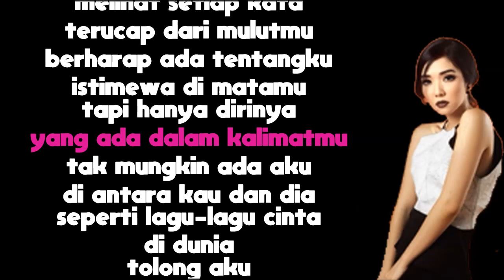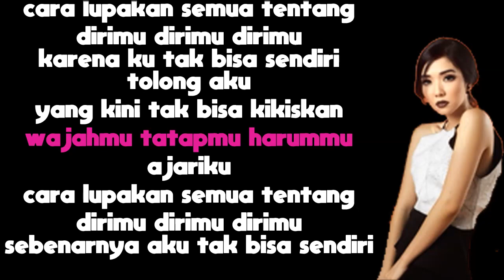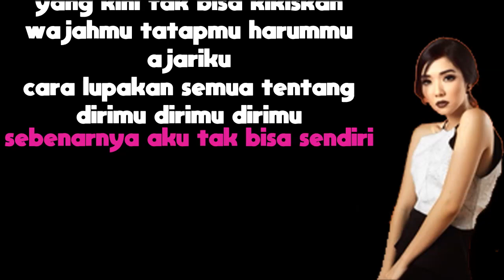Cara Lupakanmu - Gisel (Karaoke Minus One Tanpa Vokal dengan Lirik)